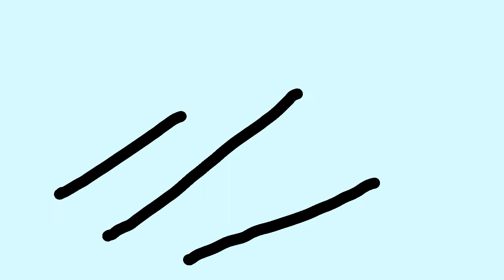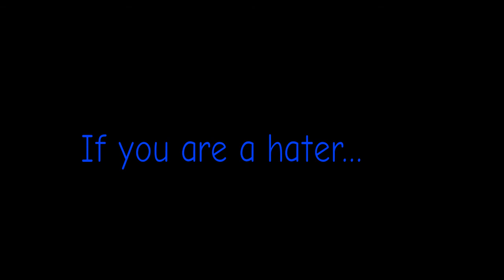THE PINWHEELY AND GEROME SHOW EPISODE 3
YES IT IS HERE